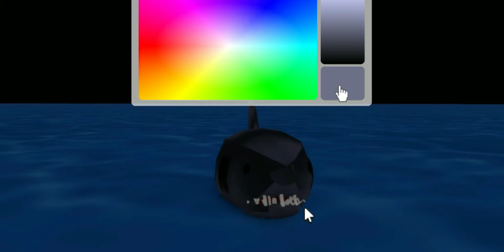SEGREDOS Da ATUALIZAÇÃO do BROOKHAVEN RP EM 2024!!!!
➜ Nesse vídeo mostrei Segredos da Atualização no Brookhaven